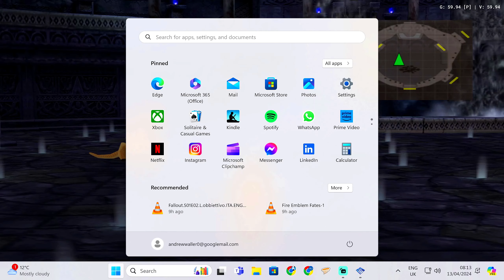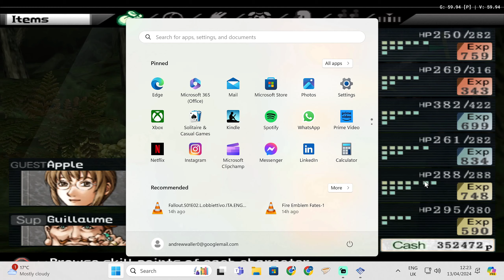Genso Suikoden 3 part 7 (super upscaled) 1440p (Fast Paced)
the first parts are in the live section